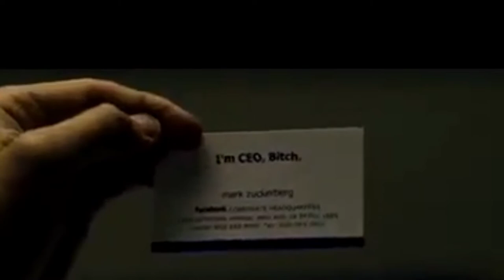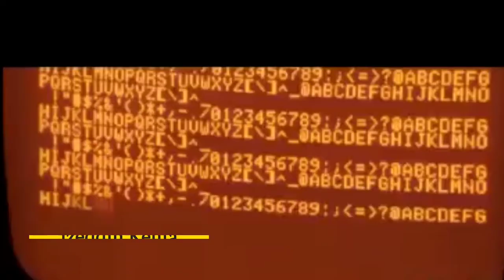Dogongorri jireenya keenya nu Muudatan Maal nu barsiisu laata?!